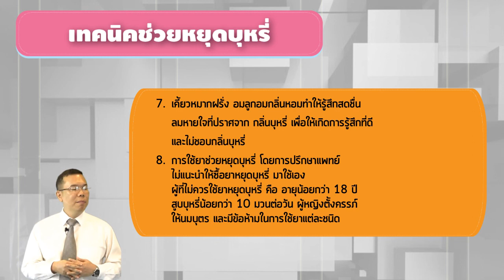เทคนิคช่วยหยุดบุหรี่